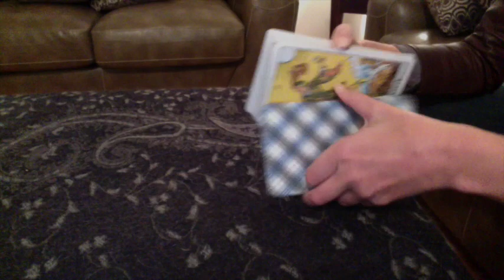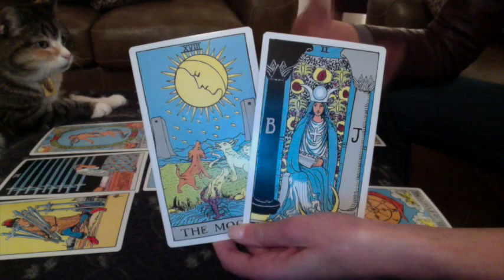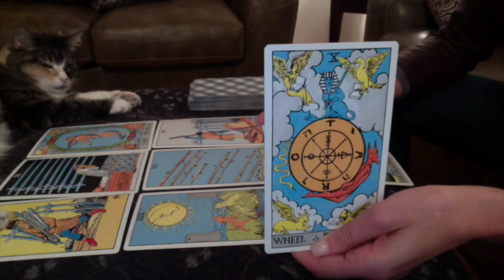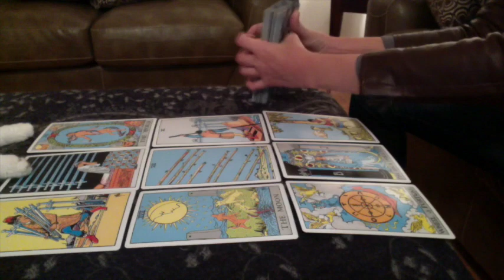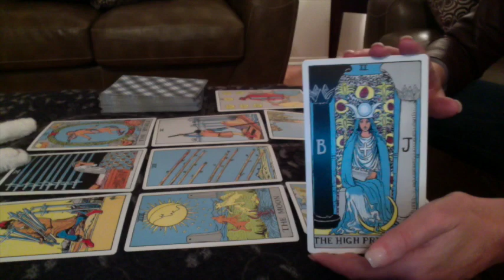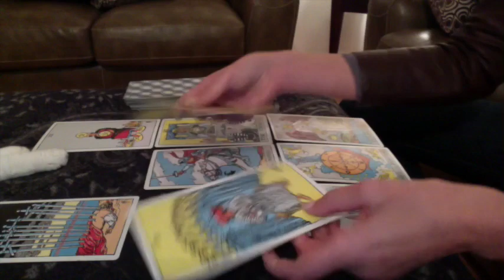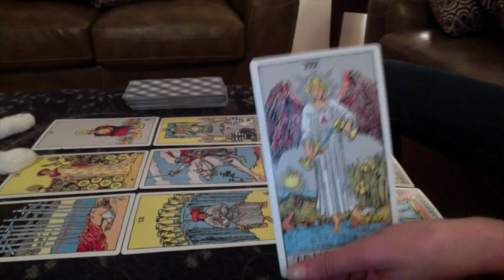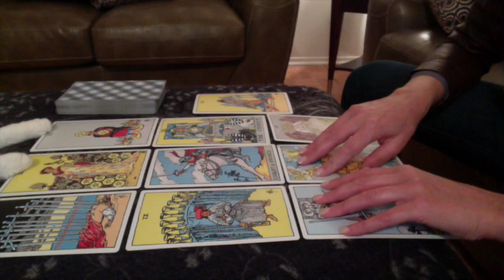Gemini 2015 December Love Tarot Reading (With a Second General Reading)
This video is a Gemini Love Tarot Card Reading for December 2015.